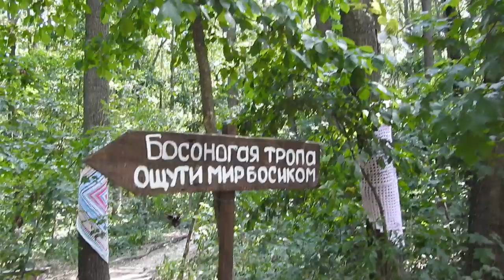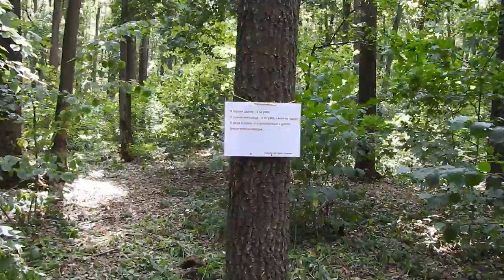Босоногая тропа - Харьков парк Фельдмана 7 июля 2019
Босоногая тропа – ощути мир босиком: тропа в экопарке Фельдмана в Харькове на окружной 7 июля 2019 года.